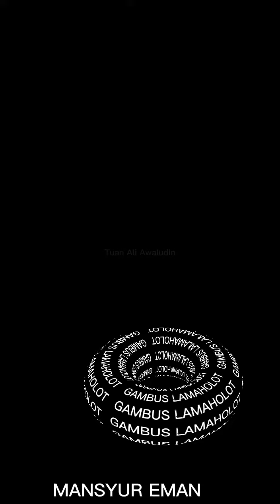GAMBUS LAMAHOLOT.02 || MANSYUR EMAN.2022